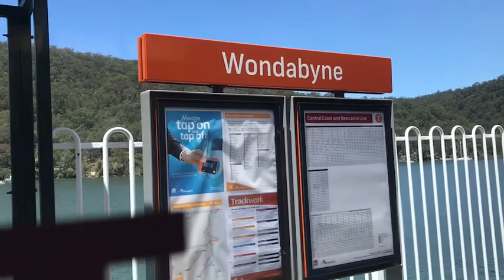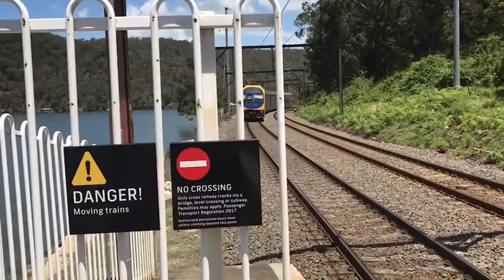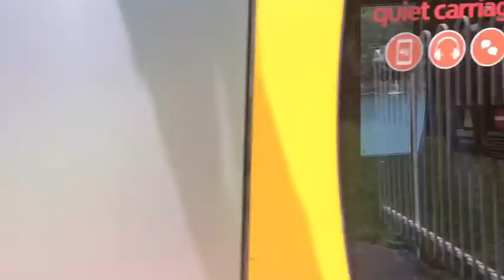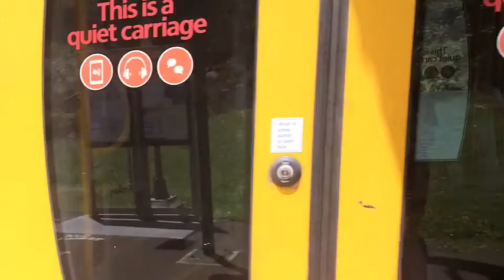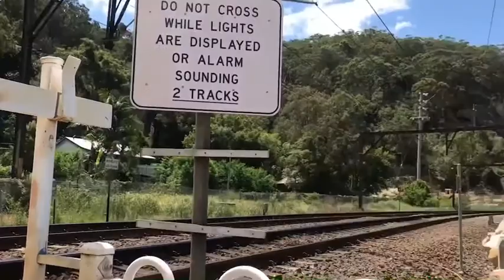Goodalex8765: transport vlog 8: wondabyne